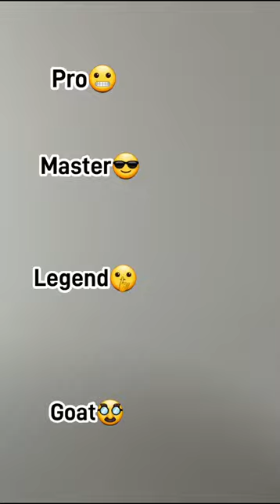Draw bottle plastic realistic art || pro vs goat